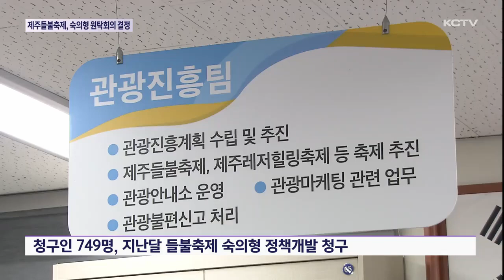제주들불축제, 숙의형 원탁회의로 결정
제주들불축제는 20년 넘게 이어져오며 제주의 대표 축제 가운데 하나로 자리잡았는데요.

하지만 최근 다른 지역 산불 등으로 축제의 하이라이트인 불놓기 행사 등은 치뤄지지 않았고 환경 훼손 문제 등이 거론되며 기후시대를 역행한다는 주장이 제기되기도 했습니다.

결국 들불축제는 시민들의 숙의형 민주주의, 원탁회의 방식을 통해 계속 추진 여부가 결정될 예정입니다.